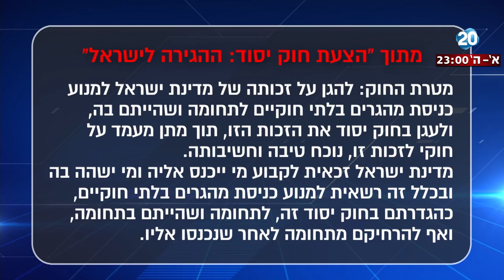היום הזה - רה"מ יגיש הצעת חוק יסוד - ההגירה לישראל